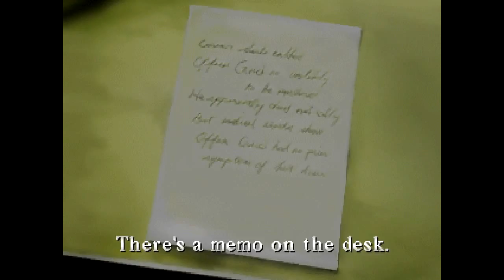Silent Hill Part 14 | Checking Out The New Town Section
Not alot going on besides ash and demons, what else is new?